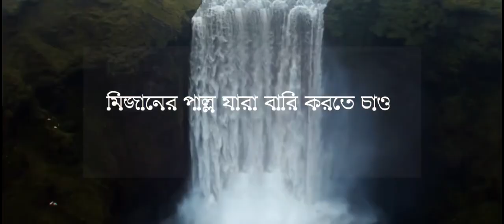মিযানের পাল্লা ভারী করার জিকির